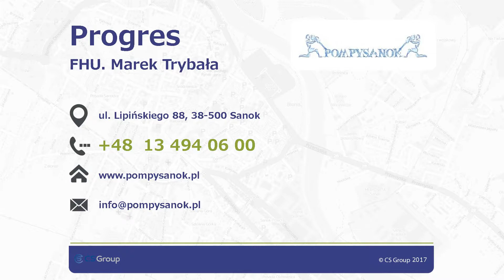Pompy ręczne zestawy pompowe akcesoria do wody Sanok Progres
Siedziba firmy Progres mieści się w Sanoku, w województwie podkarpackim. Osobą decyzyjną jest Marek Trybała. W branży działamy już od 2006 roku, stale poszerzając zakres swoich usług.

Zajmujemy się sprzedażą urządzeń do dostarczania i uzdatniania wody oraz odprowadzania ścieków.

W naszej ofercie znajdą Państwo szeroki wybór pomp. Oferujemy pompy powierzchniowe, pompy ręczne, pompy głębinowe, pompy obiegowe, pompy zatapialne, motopompy, pompy hydroforowe powierzchniowe, pompy ogrodowe i pompy z falownikiem, a także pompy hydroforowe, pompy basenowe oraz pompy do podnoszenia ciśnienia.

Sprzedajemy również pompy i zestawy do oleju, zestawy pompowe oraz silniki do pomp. Zajmujemy się dystrybucją agregatów rozdrabniających oraz akcesoriów do ON i benzyny. Posiadamy zabezpieczenia do pomp i akcesoria do wody.

Służymy fachowym doradztwem.